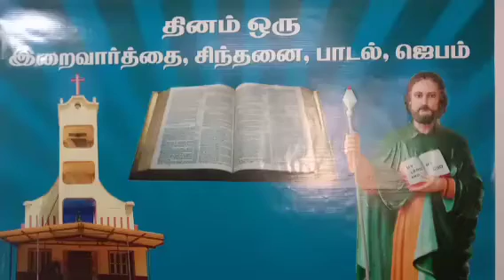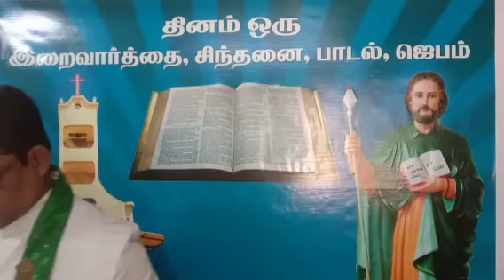19-1-2022 தினம் ஒரு /இறை வார்த்தை சிந்தனை/ பாடல்/ ஜெபம்/ புனித தோமையார் ஆலயம் அவினாசி